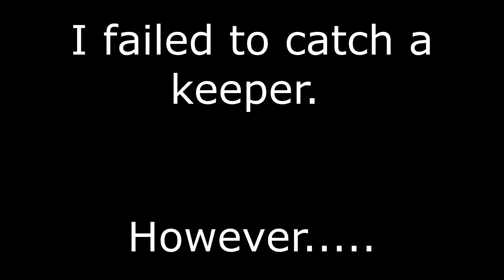Rend Lake BFL 7/16/22 -July 2022 Rend Lake Series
It's tournament day! This is my video from my last BFL on Rend Lake !